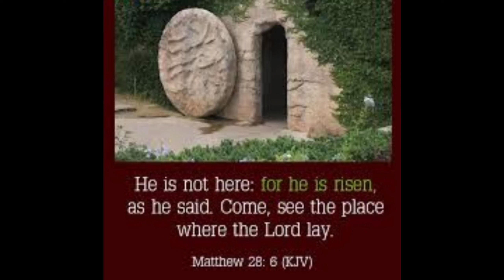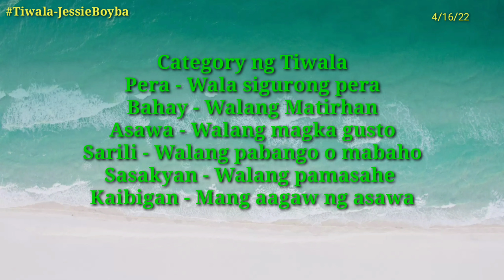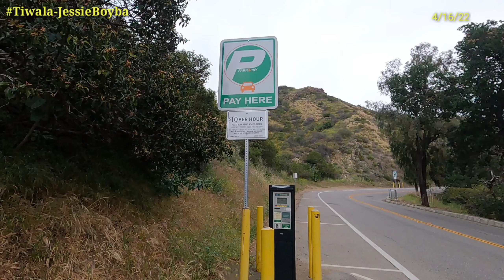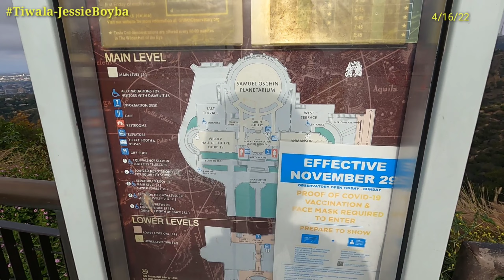Griffith Observatory Hiking -Topic of the day - Tiwala (Trust)